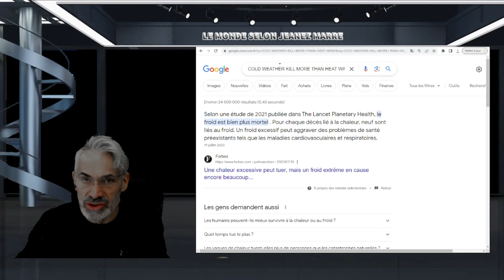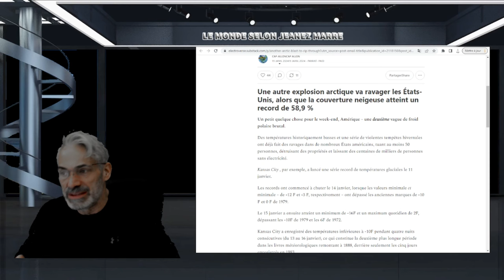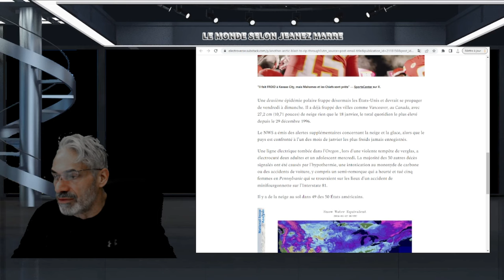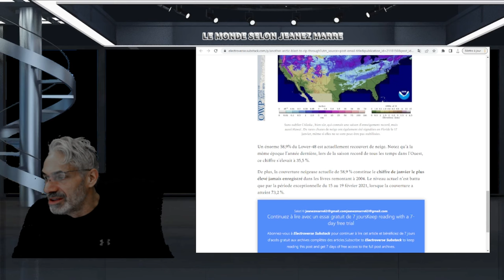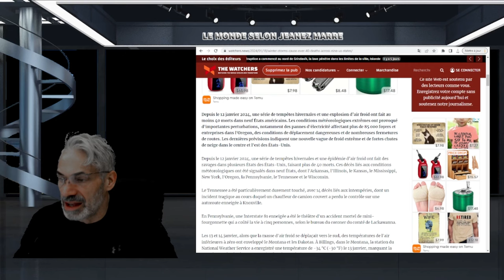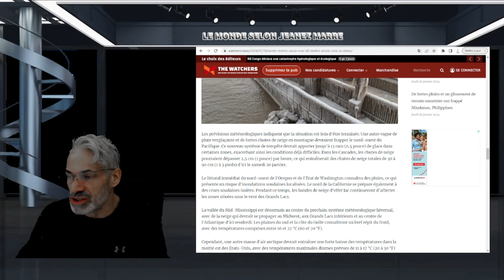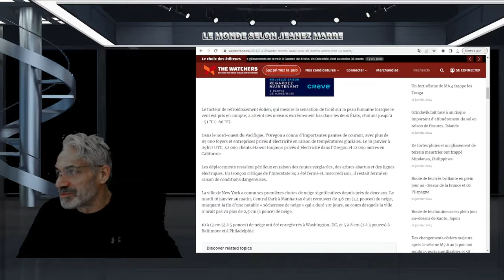DERNI`RE HEURE; L'HIVER EST BIEN ARRIVÉ;DEUXIÈME VAGUE DE TEMPÊTES ET DE FROID ARRIVENT.